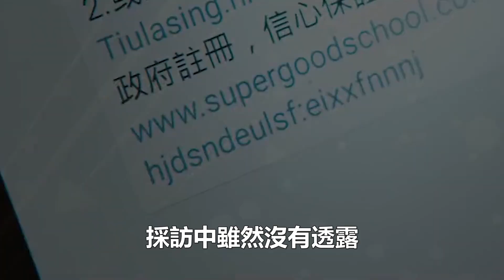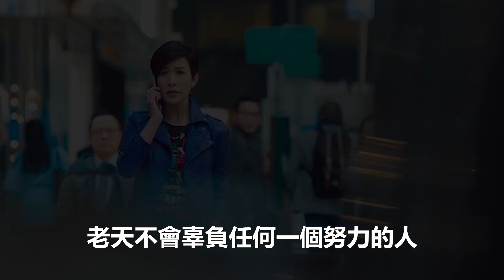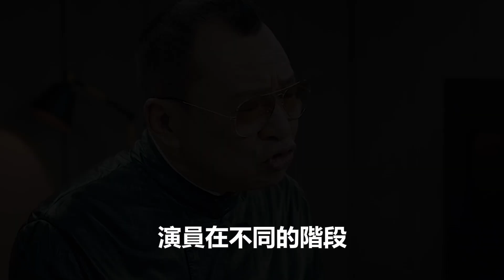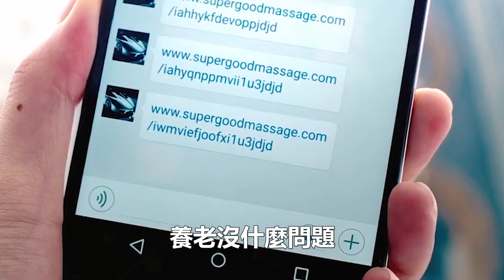佘詩曼連夜逃離大陸，宣布從此永不踏足大陸，直呼「我真的受不了了」！好友歐陽震華透露真相太驚人